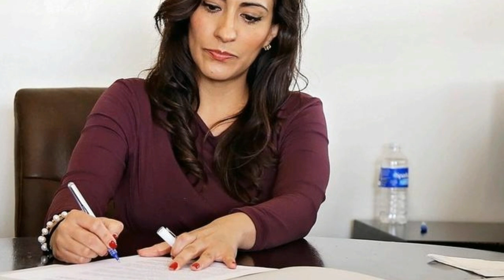Man Gives Wife Ultimatum After Seeing Work Offer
In her life, she had already received everything she could have dreamed of. So why would she ever risk it all? Jake felt that she was keeping something from him, and it was important. She would arrive home increasingly late every day and had a change in behavior. He felt like he had to act then and there or he would lose her forever.